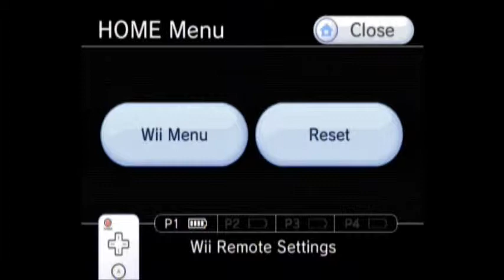Okami: Episode 2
Today we shall go through the river of the Heavens!